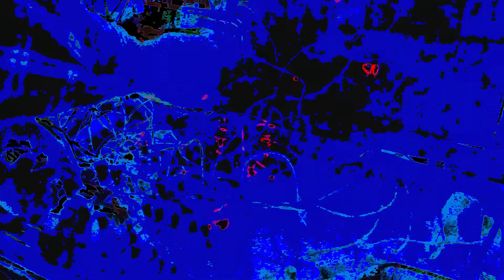3RGOT an Ae Modular Collab Jam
This is a collab between pt3r (link to his pages below) and myself.
For this jam we both used only the Ae modular.